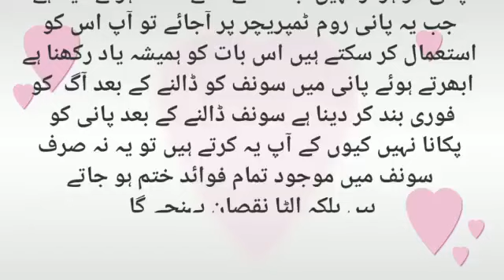Blood Pressure Control Karne Ka Tarika | Blood Pressure Kitna Hona Chahiye